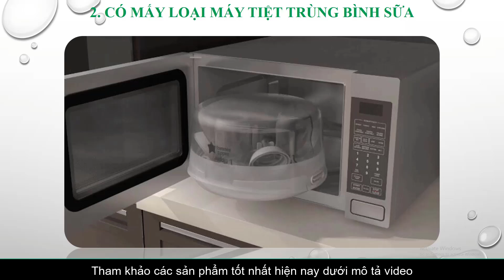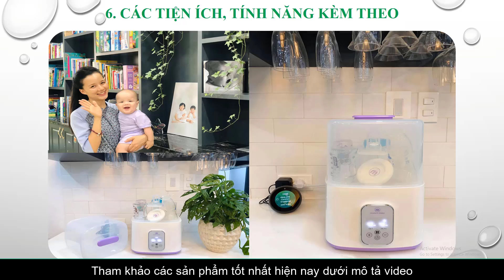Kinh nghiệm mua máy tiệt trùng sấy khô bình sữa nào tốt nhất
Top 6 Máy tiệt trùng bình sữa loại nào tốt nhất hiện nay
1. Máy tiệt trùng bình sữa FATZBABY FB3012ESL

2. Máy tiệt trùng và sấy khô bình sữa BEURER BY76

3. Máy tiệt trung bình sữa 3 IN 1 PHILIPS AVENT SCF284

0:23 Kiểu dáng, thiết kế bắt mắt
0:39 Có máy loại máy tiệt trùng bình sữa
1:33 Khoang chứa máy có chất liệu toàn bền bỉ
2:02 Khoang chứa máy có dung tích tuyệt vời
2:45 Chế độ bảo hành và nơi mua
2:49 Các tiện ích, tính năng kèm theo